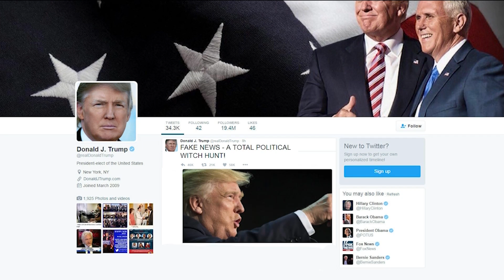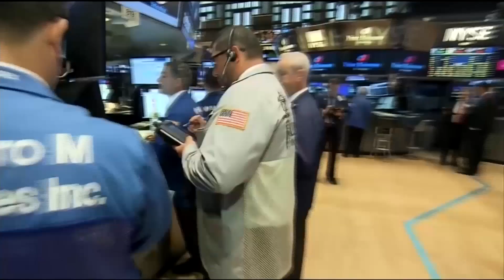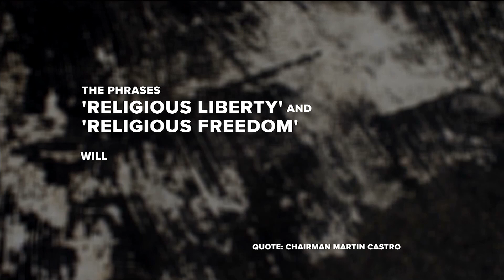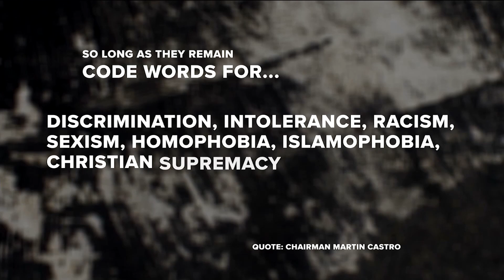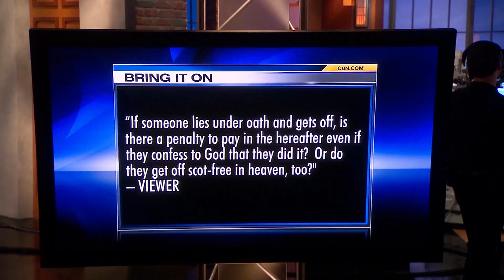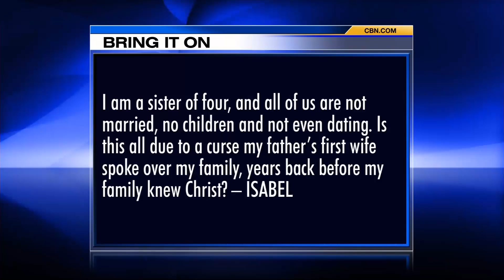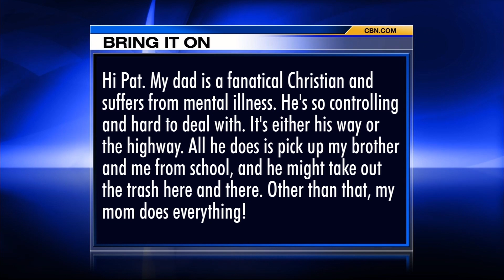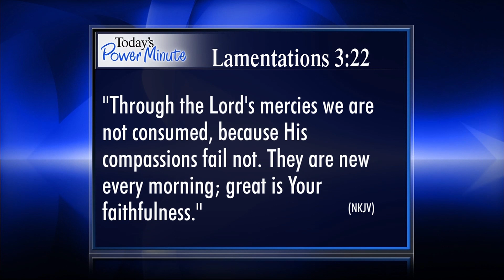The 700 Club - January 11, 2017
Author Kevin Leman is back with advice on how to spice up your love life. Plus, WWE legend Shawn Michaels talks about his latest venture in front of the cameras.